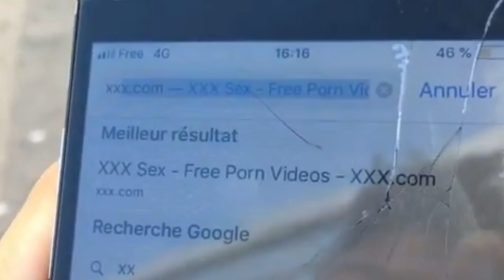TU RETIENS QUOI DE TON EX ?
Nouvelle vidéo chaque Mercredi & Dimanche !

Pourrais-tu te marier avec un(e) Stérile ? Part 2 ⤵